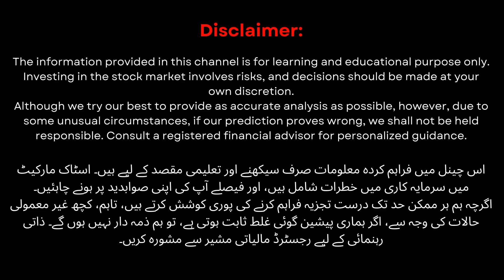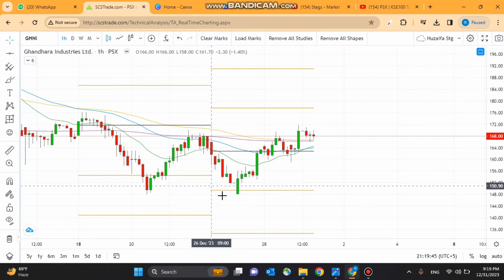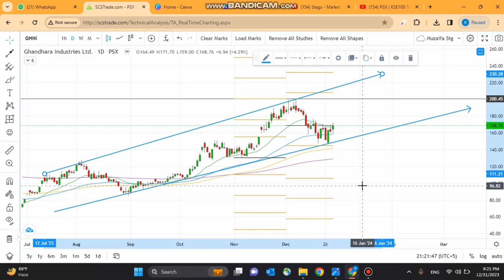PSX | Ghandhara Industries Limited (GHNI) Buy Call & Technical Analysis 2024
📈 Elevate your investment game in 2024 with our in-depth PSX Ghandhara Industries Limited (GHNI) analysis! 🚀 Explore GHNI stock performance, financial outlook, and growth potential. Make informed investment decisions to maximize returns in the Pakistan Stock Exchange (PSX). Don't miss this expert analysis of Auto Sector – watch now and invest with confidence! 💰📊